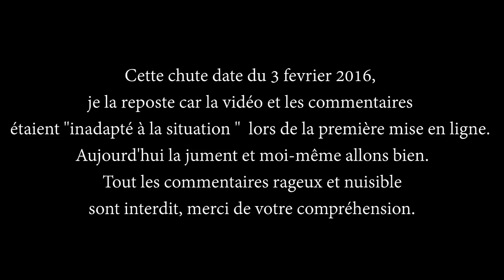CHUTES CHEVAL ET CAVALIER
Comme déjà dit à la fin de la vidéo cette chute date du 3 février 2016, et je la reposte pour différentes raisons. L'ancienne version a été mise en privé.
Néanmoins je met la description que j'ai écrite il y a deux ans (modifié):
Selon les autres je m'en suis bien sortie, car si j'aurais été sous la jument, ça aurai été tout autre chose.
Uguette (la jument) était pire que d'habitude elle n'était pas sortie de la veille, ni cette journée...
Elle était ingérable et n'a pas arrêté de faire sa fofolle, donc un débordement d'énergie.
Pour les nouvelles:
La jument : elle n'a rien elle boitait sur le choc, ce qui a été suivie de faible contusions. Elle est en pleine forme aujourd'hui et continue de faire son “show” a c$ses cavaliers de temps en temps,elle a été reprise en main par nos professeurs pour qu'elle se calme

Moi c'était le coude qui me transmettait la douleurs dans tout le bras, je n'ai eu que quelques contusions, mais rien de grave,quand a mes cervicales j'ai eu un torticolis pendant 1 semaine.
Le seul truc contraignant est que cette chute m'a développée un blocage sur toutes mon equitation pendant plus d’un et quatre mois.

Aujourd’hui je remonte la jument, elle était est est toujours “ma chouchoutte” du club. A  l'époque j’étais une des seules personnes à la monter le mercredi, elle n’était pas très appréciée des cavaliers a cause de son caractère.
Désormais elle est prise par plusieurs cavaliers, et comme déjà dit je la monte mais beaucoup moins qu’avant, néanmoins je compte bien essayer de l’avoir le plus souvent possible afin de nouveau pouvoir évoluer avec elle.

PS: Oui je fais  des erreurs comme m'accrocher aux rênes, oui je n'avais pas forcement une très bonne assiette il y a deux ans, oui je tire sur les rênes, et oui la carrière était trempée.
On fait TOUS des erreurs, on apprend TOUS de nos erreurs, alors pas besoin d'insulter cavaliers/chevaux/moniteurs. C'est d'abord débile car à notre place vous auriez peut être eu les mêmes réactions, que ce soit par survie ou irréfléchie !  et ensuite car cela ne servira a rien, vous ne m'apprendrez rien de nouveau.

Si vous voulez reprendre la vidéo pour un bêtiser ou autre, je suis d'accord, mais demandez moi avant, et ce sera sous citation de source !

Manon - Equima

J'y suis très active :)

Wattpad → Madotiment

(Projets, idées a me communiquer etc...)

● MATÉRIEL ●

Reflex → 600D 1300 D et 500D
Objectifs → 18-55mm x 2 + 75-300mm
Camera embarquée → Go pro 2018
Micro  → Microphone videomic go de Rode
Logiciel montage  → Sony Vegas Pro 12 et Wondershare